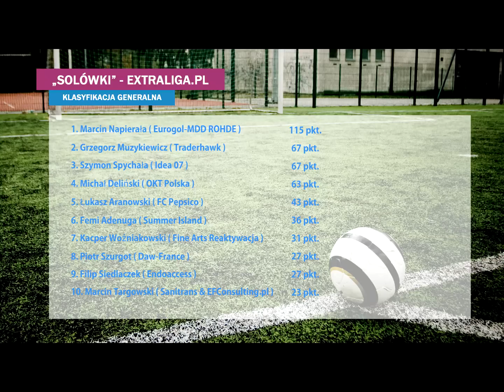Solówki odc.4 Extraliga.pl Bydgoszcz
magazyn solówki